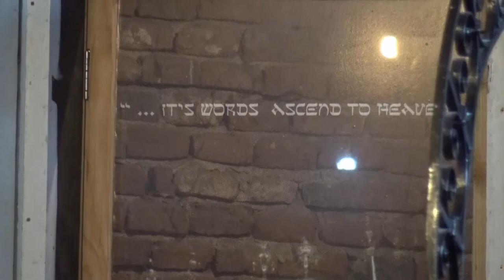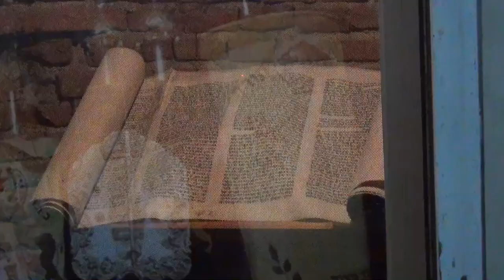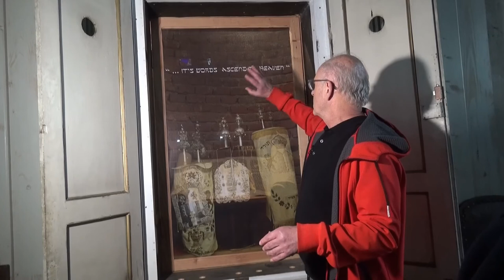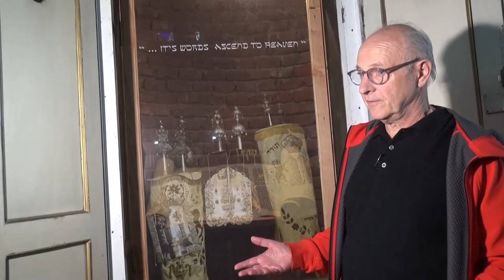Scoala de primavara ,,Locuri ale memoriei Holocaustului in Romania" ,Simleu Silvaniei